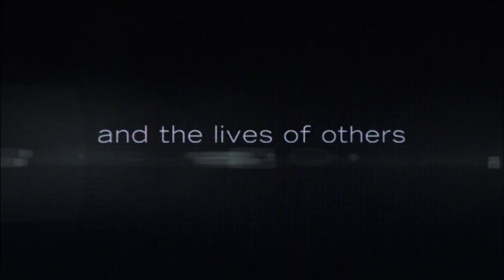The Den Trailer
After receiving a grant for her graduate thesis, Elizabeth Benton (Melanie Papalia) logs onto a video chat site known as THE DEN, on a mission to explore the habits of its users. During one of her random video chats, Elizabeth watches in horror as a teenage girl is gruesomely murdered in front of her webcam. While the police dismiss it as a viral prank, Elizabeth believes what she saw is real and takes it upon herself to find the truth.